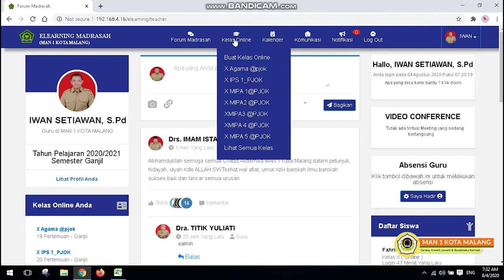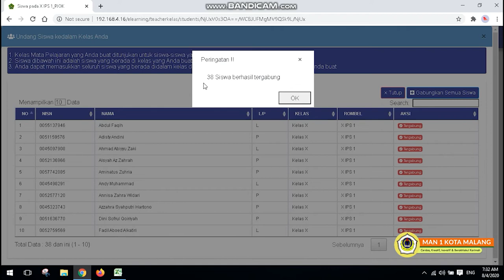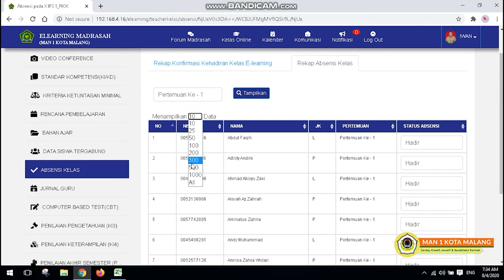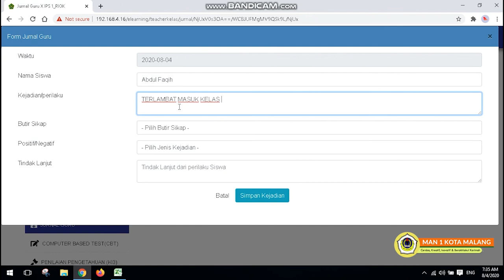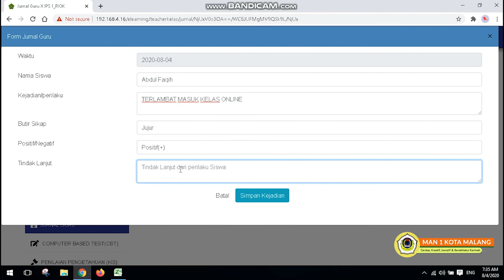DATA SISWA TERGABUNG , ABSENSI KELAS , JURNAL GURU